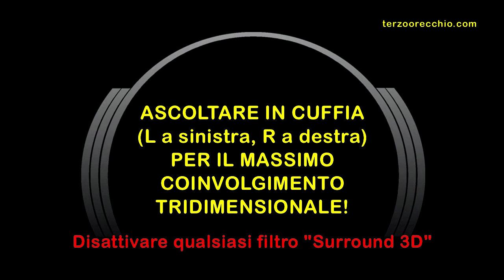Negrita Live in "6D": "Sale" @ Manzoni (BO) [3D Bi-Binaural Audio]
Indossa la tua miglior cuffia stereo (L a sinistra, R a destra) e partecipa in prima persona all'emozionante concerto "Unplugged" dei Negrita, presso l'Auditorium Manzoni di Bologna (15 marzo 2013), grazie a questa nostra registrazione "6D" a Dinamica Naturale (no dynamic compression).
Il brano incluso è: "Sale"

La ripresa Bi-Binaurale, realizzata tramite i nostri due 'capoccioni' Neumann® KU 100, è stata effettuata anche stavolta dal fondo del Teatro (come evidenziato dalle foto), per i soliti legittimi problemi di sicurezza, che come sempre ci impediscono di posizionare i microfoni in una zona più centrale dell'ambiente acustico al fine realizzare una ripresa davvero ideale... Ma noi non desistiamo... infatti stiamo progettando una soluzione all'annoso problema... Staremo a sentire! ;)

Pau: voce, basso, chitarra
Drigo: chitarre
Mac Petricich: chitarre
Guglielmo Ridolfo Gagliano: tastiere, violoncello, basso
Cristiano Dalla Pellegrina: batteria, basso

• Registrazione Bi-Binaurale "6D" a Dinamica Naturale:
Franko Russo & Stefano Arciero

• Post-Produzione A/V:
Franko Russo